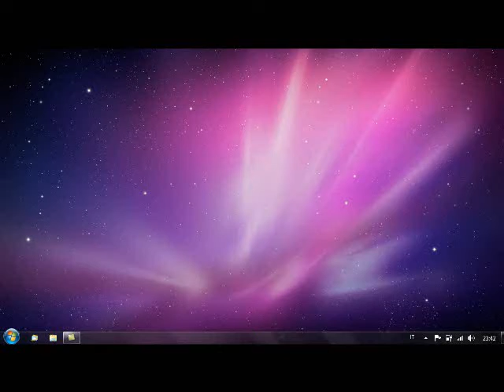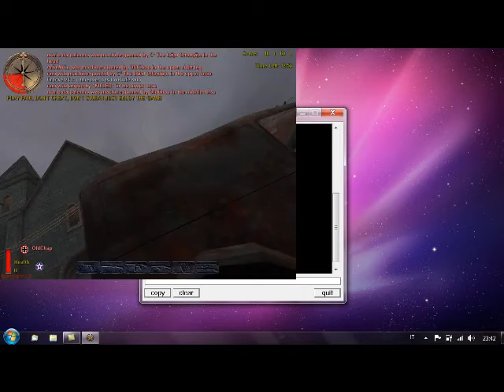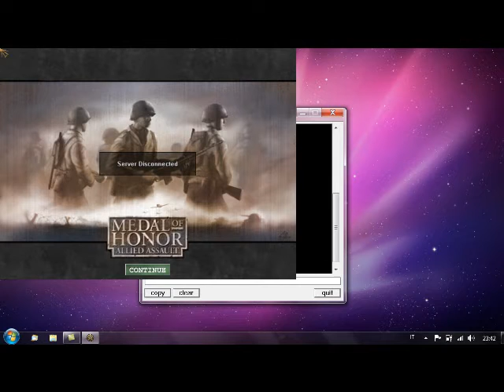MariuxTuber#4-Medal of honor allied assault online-Ecco come ammazzare il tempo.wmv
Gioco online con tutto il mondo.Scusate la risoluzione ma a me si vedeva bene a schermo intero!